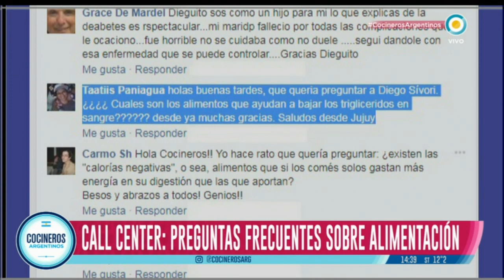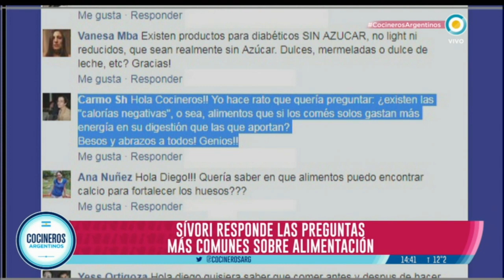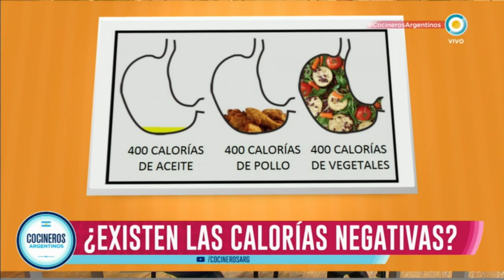Diego responde tus dudas sobre colesterol y calorías negativas